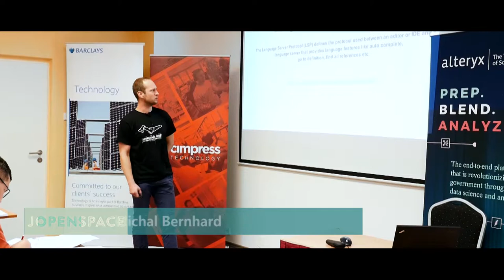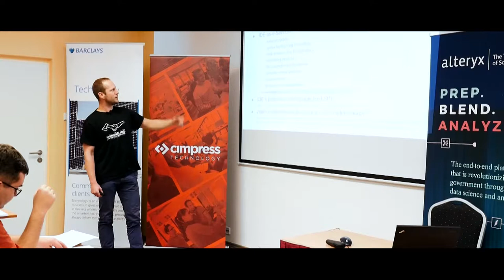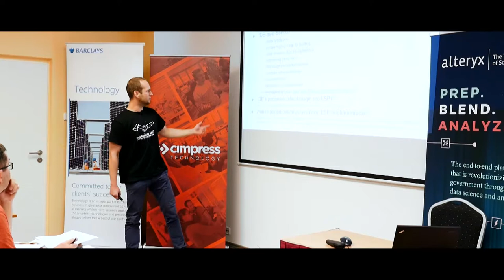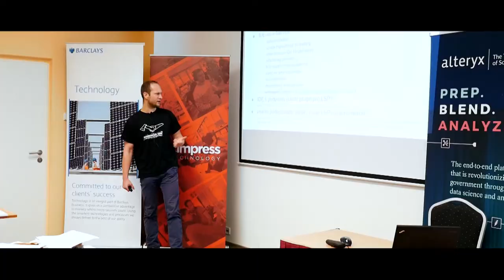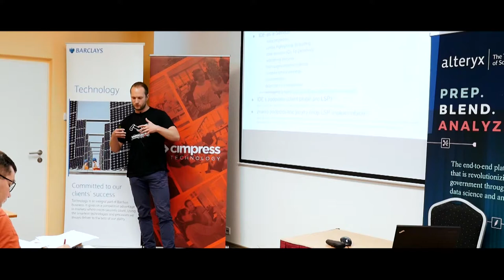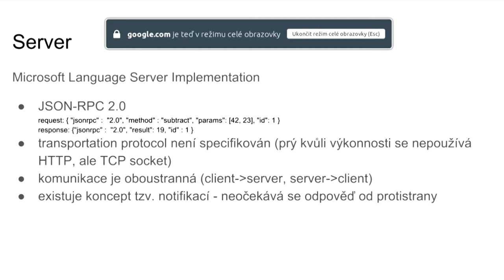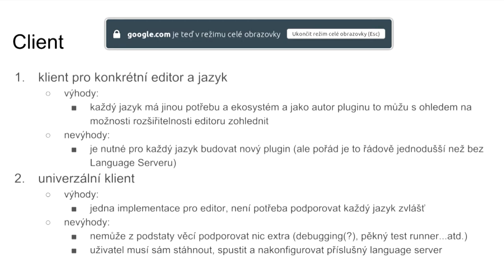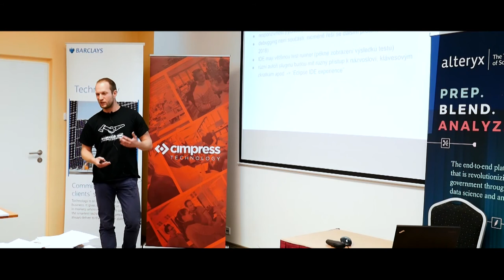Michal Bernhard: Language Server Protocol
The Language Server protocol is used between a tool (the client) and a language smartness provider (the server) to integrate features like auto complete, go to definition, find all references and alike into the tool